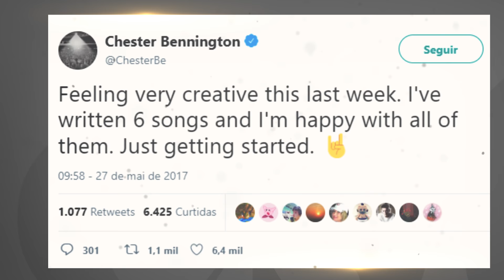O ÚLTIMO DIA DE CHESTER BENNINGTON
Compre o livro da Fatos Desconhecidos

No dia 20 de julho de 2017, na cidade de Palos Verdes Estates, próxima à Los Angeles, nos Estados Unidos, por volta das 9 horas da manhã, o corpo do cantor Chester Bennington, vocalista da banda Linkin Park, foi encontrado no andar de cima da sua própria residência por um funcionário do artista.
         Possivelmente, você já sabia dessas informações, mas, que tal voltarmos um pouco no tempo, alguns meses, semanas, dias. Vamos procurar saber um pouco mais sobre a vida dessa lenda do rock, e como foram seus últimos momentos.